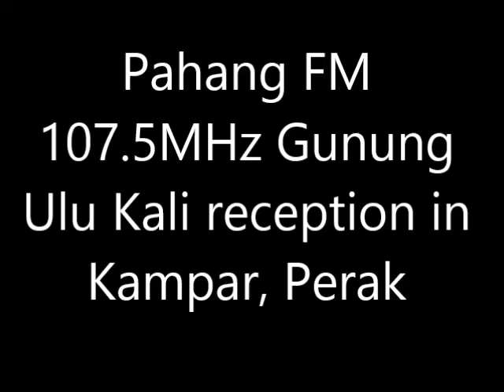RTM Pahang FM 107.5MHz Gunung Ulu Kali received in Kampar, Perak (07.06.2019)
- Frequency: FM 107.5MHz
- Power: 2kW
- Transmission site: Gunung Ulu Kali, Pahang
- Receiving site: Kampar, Perak
- Distance: 118km